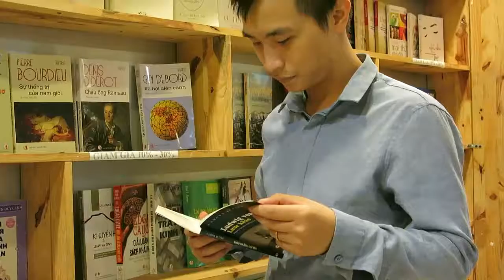Cựu học viên Nguyễn Tuấn Nam (K2011 - 2014) - Senior Android Developer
Anh Nguyễn Tuấn Nam là học viên Khóa Lập trình viên Quốc tế (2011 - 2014), hiện tại là Senior Android Developer tại Tinh Vân Outsourcing.

NIIT - ICT Hà Nội cung cấp các khóa đào tạo lập trình viên chuẩn Quốc tế, đào tạo gắn kết với Doanh nghiệp:

- Web Design
- Tester & QA